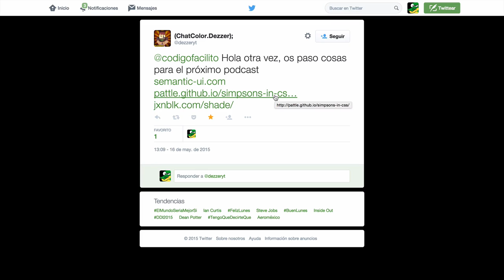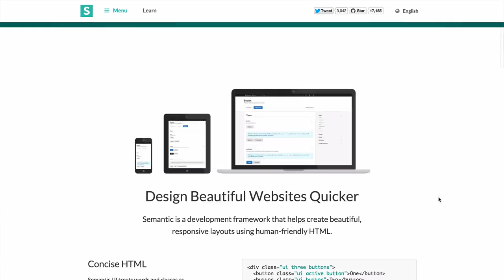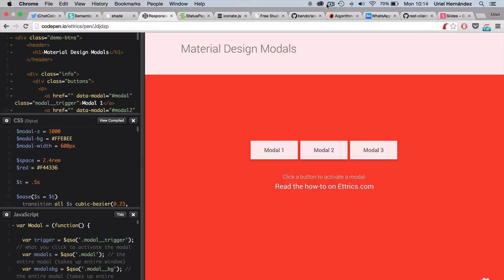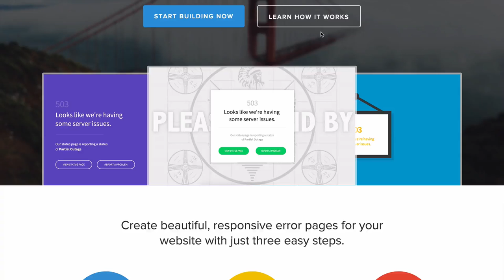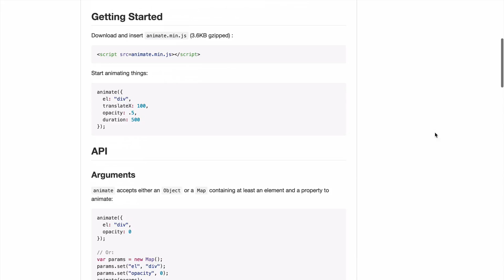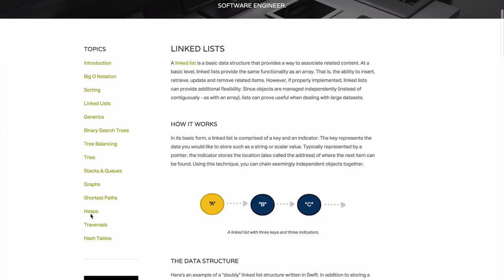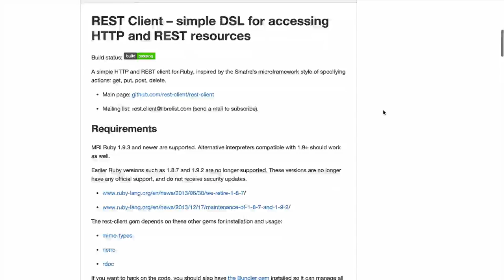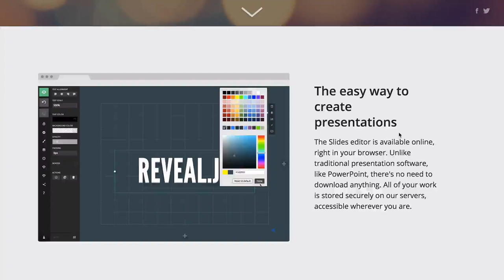Código Facilito Podcast #13